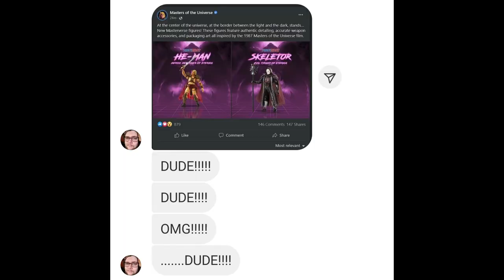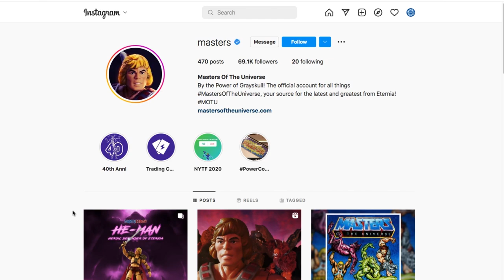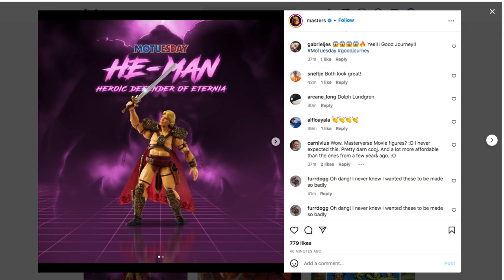MOTUesdays MOTU Movie He-man and Skeletor Masterverse Figure MOTU 40th Anniversary Mega Jay Retro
Mega Jay Retro - Reacts to the motuesdays Sixth Week announcement of the Masters of the Universe The Motion Picture Skeletor and He-Man action figures from the Motion Picture. Based on the Masters of the Universe Movie and originally Portrayed by Dolph Lundgren and Frank Langella this announcement puts to rest the speculation of so many who have wondered why Dolph Lundgren was at the San Diego Comic Con Mattel Panel, and confirms that new Masterverse Movie Figures will be coming in 2023.

The Masters of the Universe 40th Anniversary Announcements continue following immensely successful San Diego Comic Con 2022 Reveals of the Masters of the Universe Origins, Masterverse, and Mattel Creations Reveals.

The First motuesday announcement on July 26th 2022 was revealed to be the streaming of the entire New Adventures of He-Man on NBCs Peacock Streaming Service, as well as the first episode of the Mike Yonge Masters of the Universe 2002 Animated Series affectionately nick named Masters of the Universe  200X by long time MOTU Fans.

Jay reacts to the San Diego Comic Con Day 2 Masters of the Universe Toy Design Panel where they revealed Masters of the Universe Revelations Dark Sorceress and Roboto Figures, Masters of the Universe Origins Snake Men Camo Khan, Cobra Khan, King Hiss, Rattlor, Snake Armor He-man, and Bolt-Man.

Jay reacts the announcement of the San Diego Comic Con Exclusive Masters of the Universe 40th Anniversary He-Man and Skeletor Mastererse 2 Pack which will be available for purchase at Mattel's Booth at San Diego Comic Con.